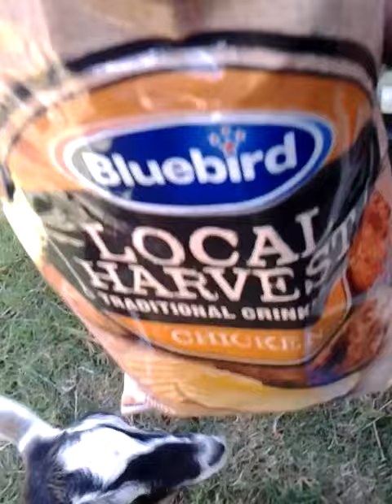Goat Eating BLUEBIRD HARVEST CHIPS